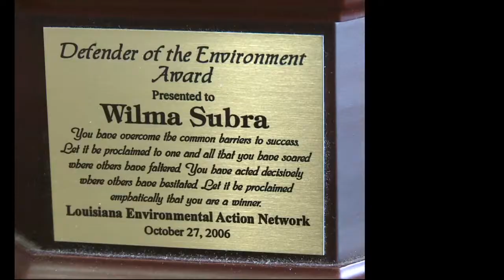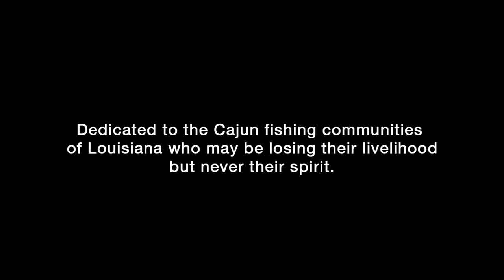Louisiana: Downstream Deadzone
Expedition: Blue Planet - Louisiana: Downstream Deadzone